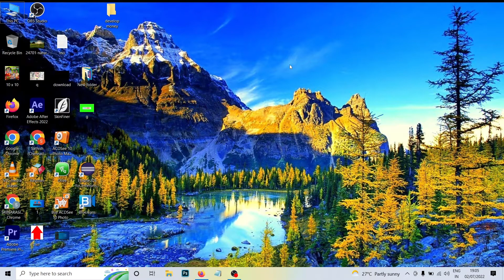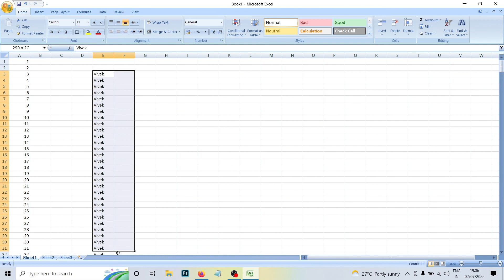MS Excel Tamil Tips